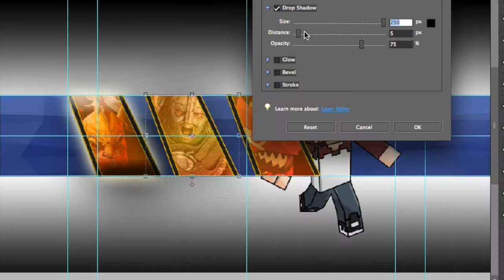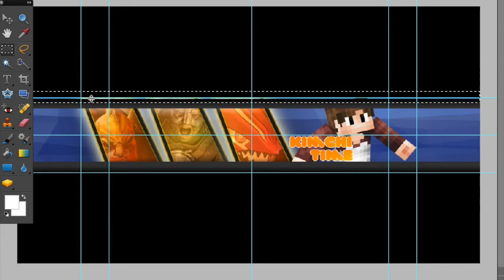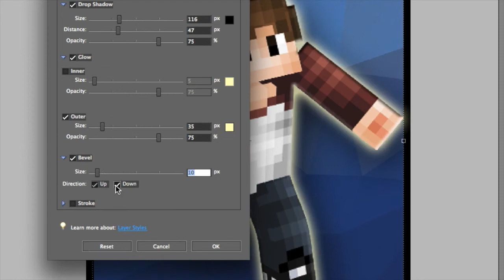Speedart- Youtube Channel Design- KimchiTime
PLEASE SEND ME A REQUEST FOR ME ON MY FACEBOOK PAGE TO CREATE YOUR YOUTUBE BANNER!!!

ALL FREE